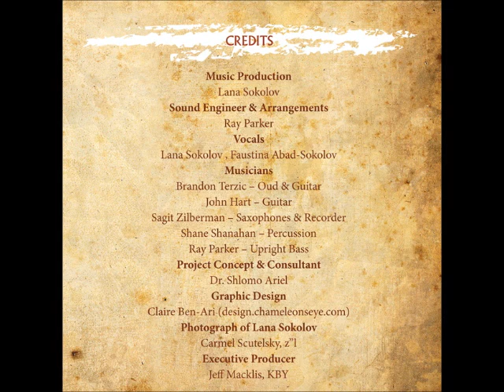A Graceful Gazel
From CD "Jewish Love Songs"
 Ray Parker - Upright Bass& Arrangement
 Brandon Terzic- Guitar,  Shane Shanahan-percussion